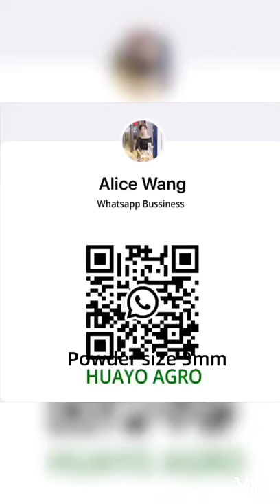1.5-2t/h Powerful self priming Automatic Corn Flour Mill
1.5-2 t/h Corn flour mill machine is most ideal milling machine for corn powder.    2mm/ 3mm mesh will be send with machine.